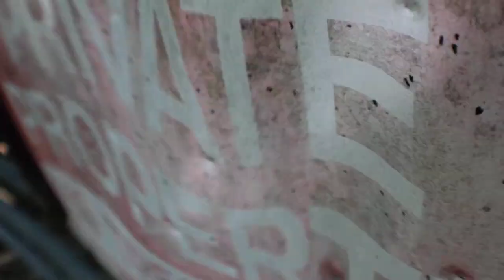ANIMATURE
An animated nature. Stop motion using natural objects.